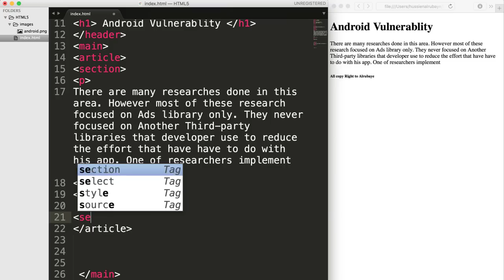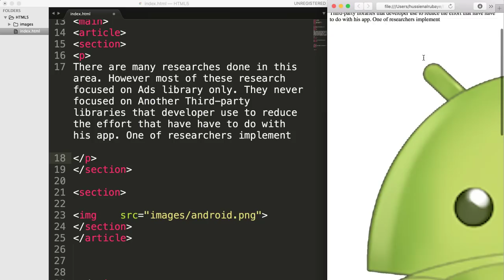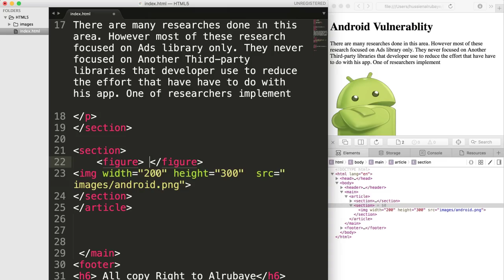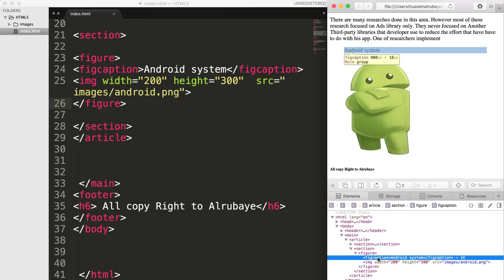2- HTML5|| Figure and Images